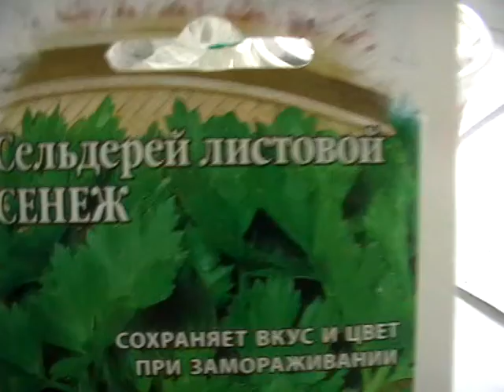Выращивание сельдерея на рассаду (листовой Сенеж)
В видео показан один из способов посева семян листового сельдерея на рассаду в контейнер.